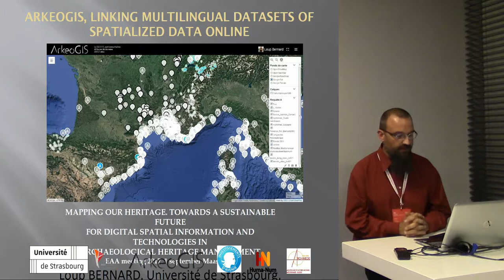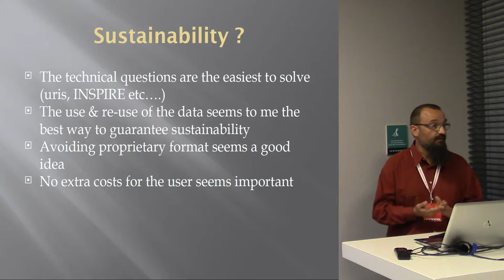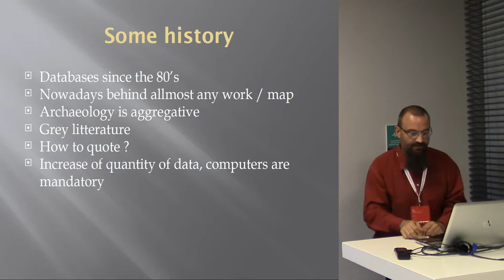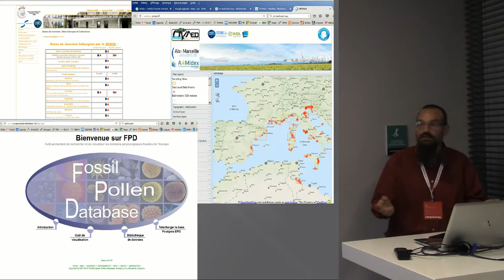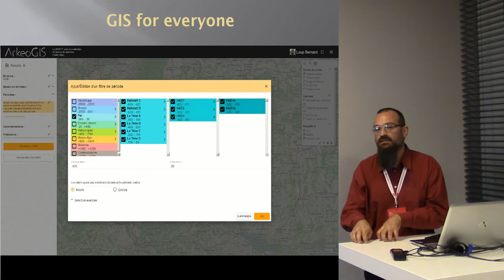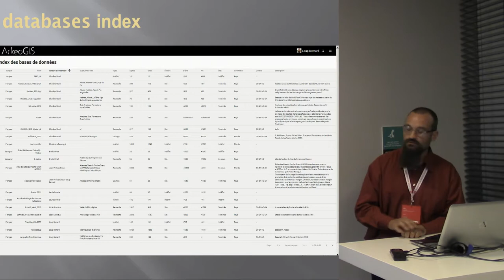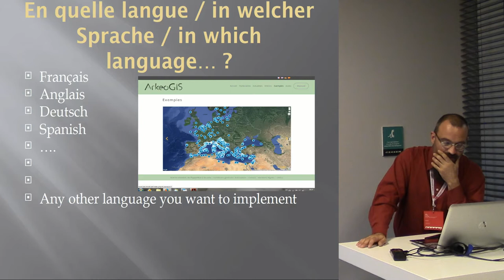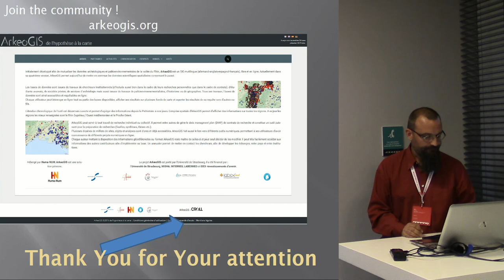ArkeoGIS, linking multilingual datasets of spatialized data online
The fourth version of ArkeoGIS is an effective online solution for sharing spatialized data about the past. This paper will emphasize on the latest evolutions of this specific project, but also describe some good practices that appear effective for international online data sharing. ArkeoGIS was created as a bottom-up project in a boarder-region, with French and German archaeologists –both academic and heritage professionals- and also has a strong link to palaeoenvironmental studies. It appears that the varieties of tools developed in the past decades are essential cannot be replaced by a single repository, and that linking our tools seems to be the most effective solution for archaeologists to have access to data. Considering the competitive environment of work - for research as for companies- The need of sustainable (CNRS hosted), costless for the professional users, multilingual tools of this kind appear to be an easy and effective solution.

Author: Dr Bernard, Loup - Université de Strasbourg; CNRS UMR 7044 ArchiMedE (Presenting author)